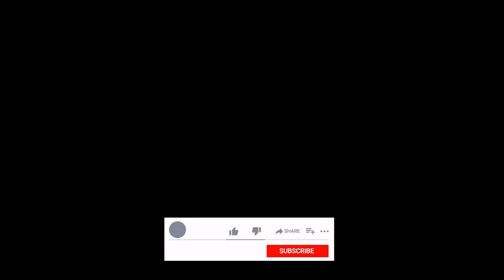Arata Refreshing Facewash (Vegan, Cruelty-Free Facewash)|Fresh & Healthy Skin|Lifestyle with Litchi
One evening in January 2016, Bhasin decided to use his mother's homemade hair gel recipe to style his hair for Madhok's wedding celebration. When Madhok asked Bhasin if he was concerned about hair fall or whitening from the excessive use of hair gel, Bhasin responded that his hair gel was 100% natural and made with organic flaxseeds.

The next day, Bhasin sent Madhok a sample. Madhok tried it and noticed that this gel held his hair just as well as any other hair gel in the market. He immediately called Bhasin and said, "Let's make this for everyone looking for a safe alternative to style their hair."

Arata products are Vegan and Cruelty Free, 100% nature-derived, and have no toxic ingredients.

Arata Refreshing Facewash is suitable for all skin types, especially for those with oily skin. Highly suitable for those who have sensitive skin. This facewash can be used by both men and women. Made from 100% nature-derived, plant-based ingredients like Apricot Seed Powder, Organic Flax Seed, Coconut oil, Pepper Mint Leaf, and Lemon Fruit. For 150ml of the tube, the price of Arata Refreshing Facewash is Rs. 675/-.

🎵 Music 🎵
License httpscreativecommons.orglicenses...
Download httpssoundcloud.comvgl9meadow